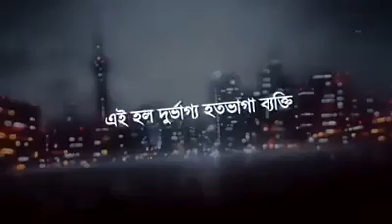পিতা মাতার অবাধ্য চলা কি,,??